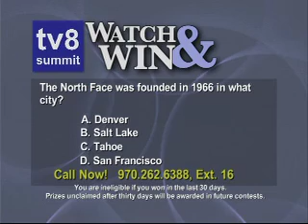Vintage Plug 8 28 12